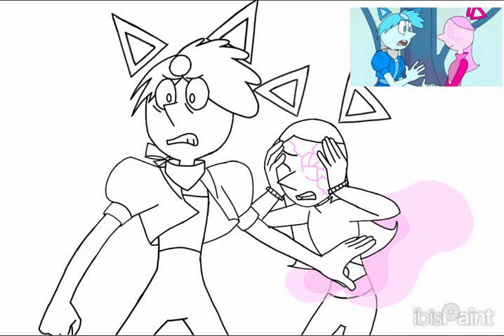Masha Universe AU Blue guardians Pearl and pink guardians Pearl.